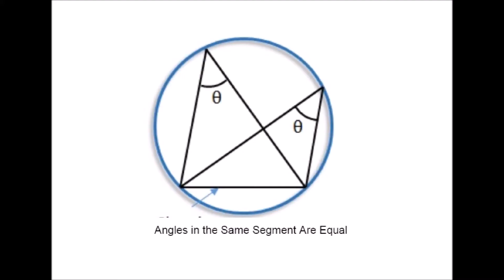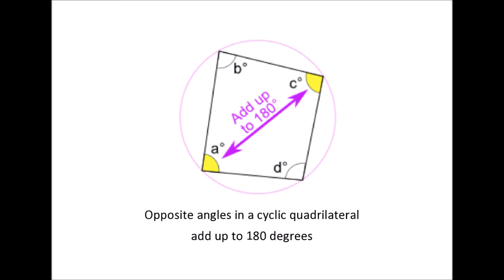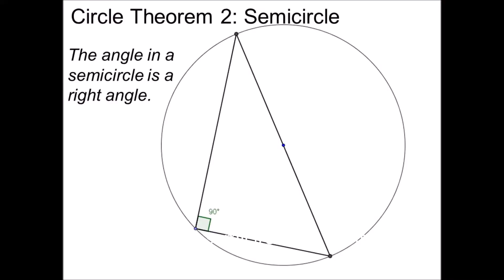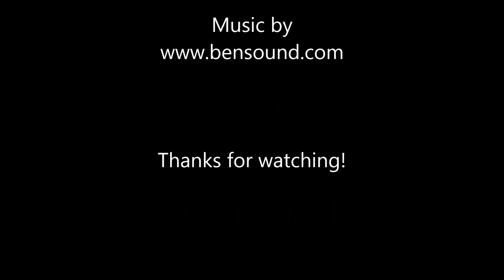Dangerous Circles - a movie about circle theorems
An award winning documentary following the circle and its devastating impact across history.